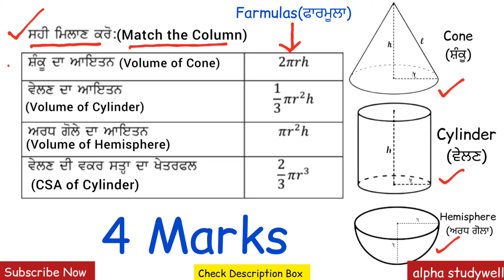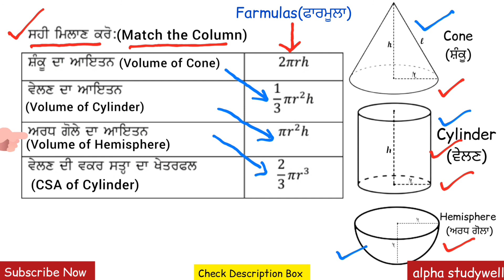9ᵗʰ & 10ᵗʰ Math | Match The Correct Column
Whatsapp Number-
ਨਾਮ-
ਕਲਾਸ-
ਸਕੂਲ ਦਾ ਨਾਮ-
ਜਿਲ਼ਾ-

ਧੰਨਵਾਦ 🙏

Follow this link to join my WhatsApp group For free online Study